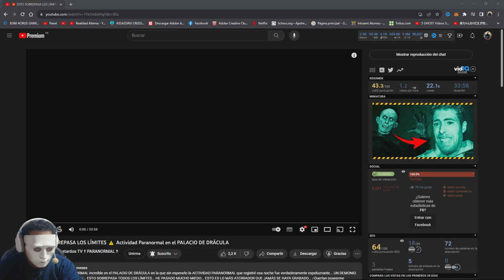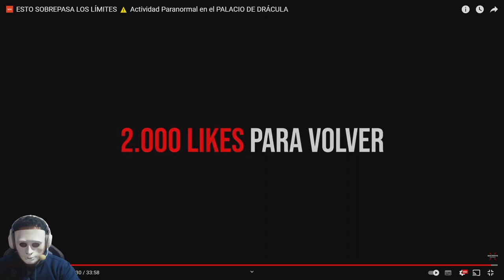🔴 👻 Analizando Videos Paranormales #13 | Benditos Bastardos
Hola amig@s este es un fragmento de la transmisión en vivo. Deja tu Like y un comentario. Gracias!!